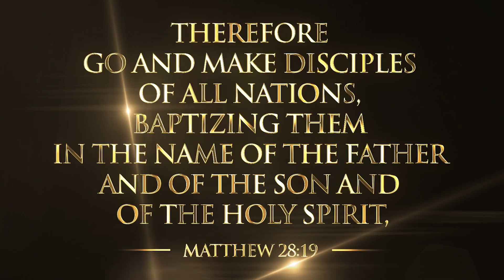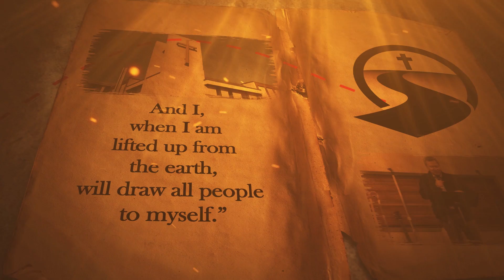Vision2016: The Journey With Christ Church